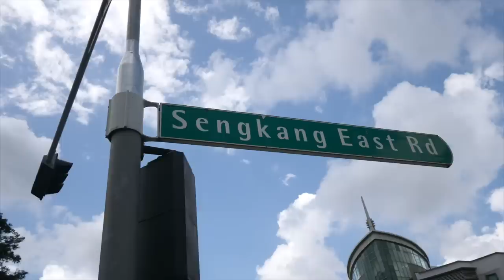Life of a Japanese Mom Living in Singapore’s Heartland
Why Yurino lives in Sengkang, one of Singapore's heartlands. Yurino is married to Jordan, her Singaporean husband, and recently became a mom. Why did she choose Singapore as her home and what are her perspectives of living in Sengkang as a foreigner? This video gives us a new insight into living in Singapore's heartland. Big thanks to Yurino for sharing her story!

Chapters
00:00 Why She Lives in Sengkang
03:28 HDB House Tour
05:04 Lunch at a nearby Kopitiam
06:55 Local Singaporean Friend Comes Over
08:51 Running Errands
10:26 Struggles of Living in Singapore

This video is in collaboration with MM2 Entertainment